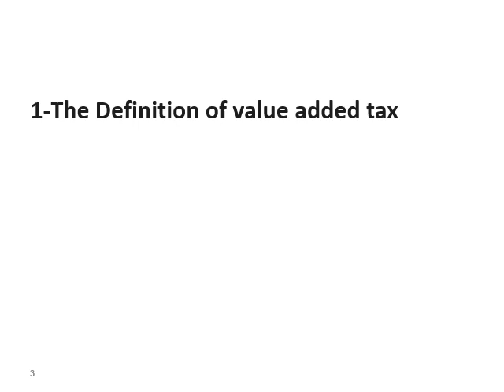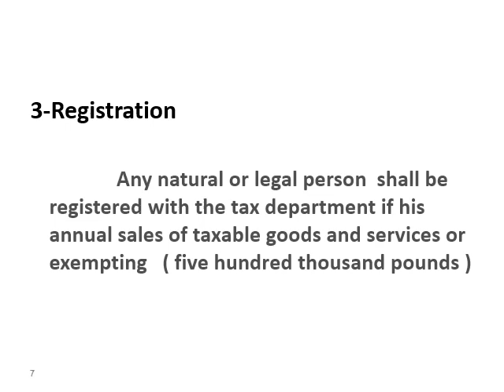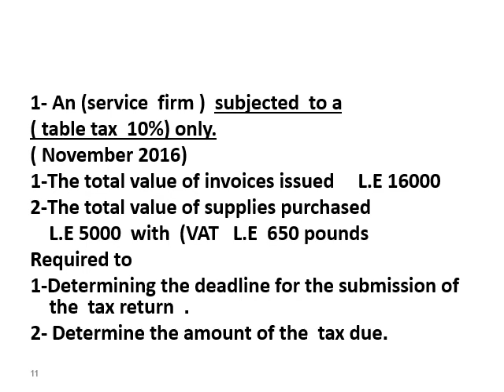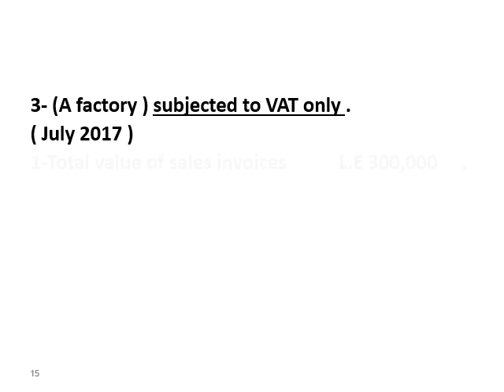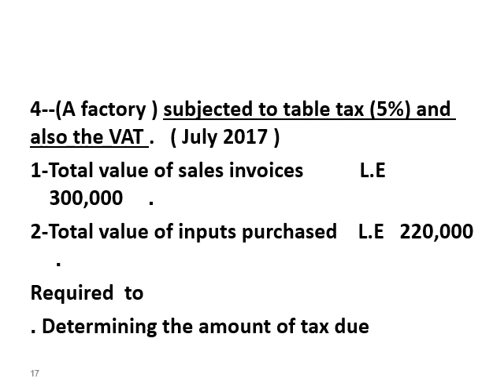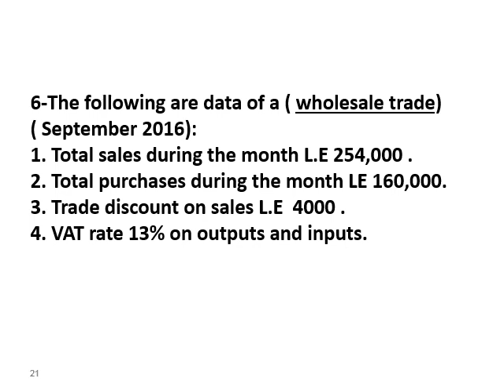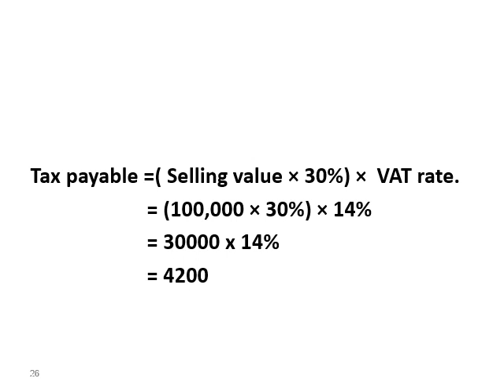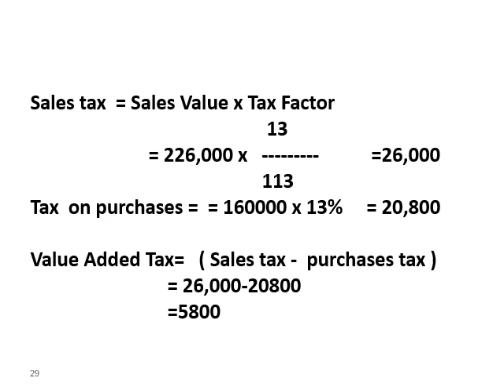المالية العامة والضرائب - جزء الضرائب - د/ محمد أمين - Ch 3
مادة مشتركة - المستوي الثالث بالساعات المعتمدة باللغة الانجليزية
الفرقة الثالثة برنامج الدراسة باللغة الفرنسية
الفرقة الثالثة برنامج الدراسة باللغة الانجليزية